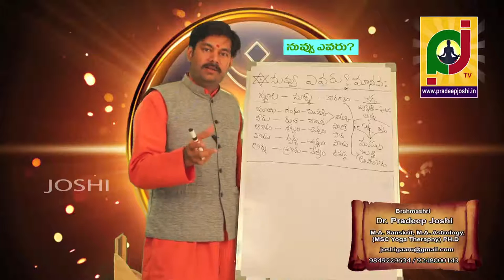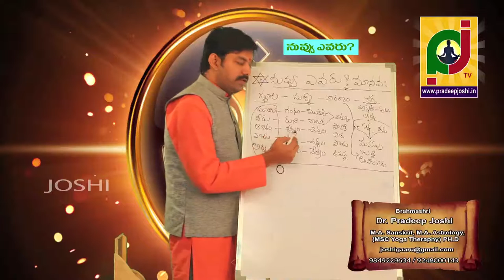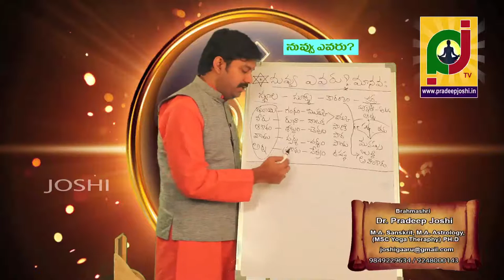the secrete behind god creation? science behind human creation? yoga philosophy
ow that the student has been able to analyse his mystical experiences, he is satisfied that he is not alone on this inner adventure and that great ones have left behind a map of the inner world. The seeker is also convinced that he is embarking on a worthy undertaking and can begin the practice of a systematic method to attain spiritual mastery. His aim would be to enter high spiritual states at will and thus be independent from fleeting spontaneous spiritual experiences and occasional insights.

Patanjali explains one of the fundamental principles of Yoga in this chapter. He speaks of Karma and Samskaras and their alliance and how this alliance is the cause of Avidya (ignorance).

Patanjali clearly is addressing those who wish to use a systematic method to reach Self Realization. For these he suggests the path of Astanga or Raja.

To understand the system of practices that Patanjali recommends, we must understand the etymology of the word astanga. Asht means eight and anga means limbs. Just like the limbs of the body the eight parts of Yoga are an inseparable complex whole. These are not steps to be followed one after the other but to be practiced as one whole system of practices.

Many modern commentators of the Yoga Sutras translate Astanga Yoga as the Eight Steps of Yoga, giving the sincere student the impression that he must master the lower steps before he reaches the highest. This chapter addresses "Bahiranga" the five outer limbs.

Chapter Three of the Yoga Sutras of Patanjali: Vibhuti Pada

In this chapter Patanjali deals with the three remaining internal limbs known as "Antaranga". For one who has devoted himself to practice completely and realized the the world is an illusion and only the Self is real many siddhis unfold. Siddhis or supernatural powers such as flying, reading the future, etc are not the purpose of Yoga. These are to be unseen as distractions (if you get lost in the maze of powers) or milestones on the path.

This chapter is in fact the conclusion of the Yoga compilation.

Chapter Four of the Yoga Sutras of Patanjali: Kaivalya Pada

The earlier three chapters do not make any attempt at originality. They make neither any missionary attempts at promoting a particular doctrine nor do they attempt to overthrow any other spiritual traditions. Patanjali is only engaged in systematizing and classifying.

The fourth chapter however deviates from this completely. In this last chapter most of the criticisms against the Buddhist philosophy are dealt with, that naturally leads to the hypothesis that the fourth chapter was written by a hand other than that of Patanjali in order to strengthen the position of Yoga against attacks from Buddhist metaphysics.